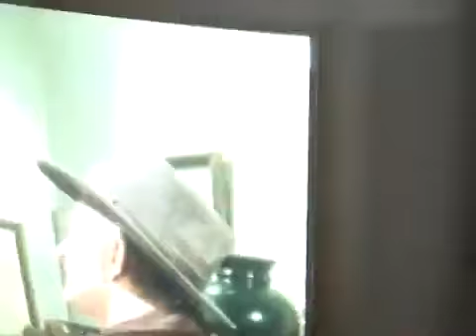There's a deer a few yards away in my garden. Bambi?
Isn't it beautiful? Bambi forever!